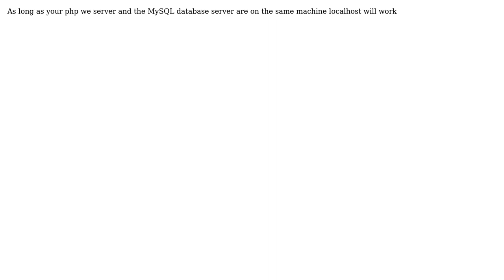Why can I connect to my hosted website database using localhost? (2 Solutions!!)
Why can I connect to my hosted website database using localhost?

With thanks & praise to God, and with thanks to the many people who have made this project possible! | Content (except music & images) licensed under CC BY-SA | Music | Images & others | With thanks to user Toby Allen user Julio user cooking good and the Stack Exchange Network Trademarks are property of their respective owners. You are responsible for your own actions.